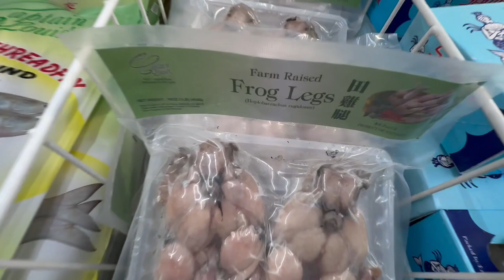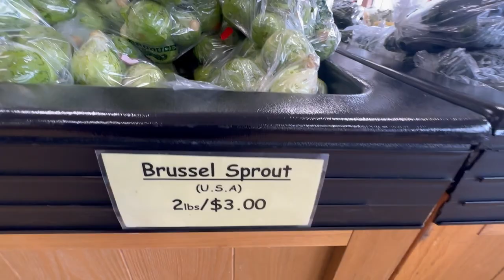Hate Massages | Wedding Day | Asian Market | DITL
Who else hates getting a massage? I just can't do it.
We clean up well to go to a wedding.
Come along with us to the Asian Market and Produce Junction!
Find out what we bought in the next video!